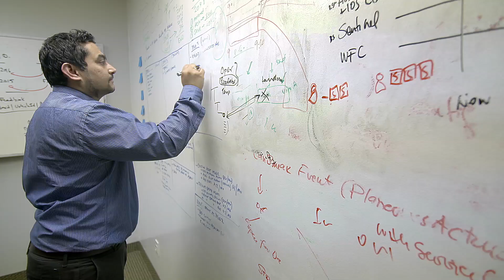GPS Tracking & the Toronto 2015 Pan Am Games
Over 10,000 athletes converged in Toronto in summer of 2015 - and the city was ready to coordinate their schedules across multiple venues across the GTA.

BSM Wireless was on hand to track and optimize the routes every step of the way.